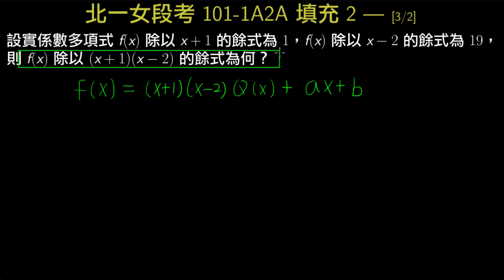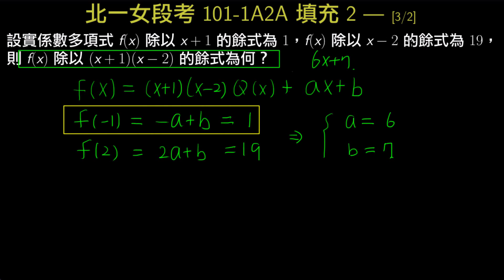北一女段考101-1A2A_填充2_因式定理與餘式定理